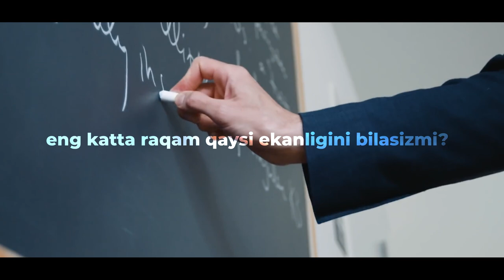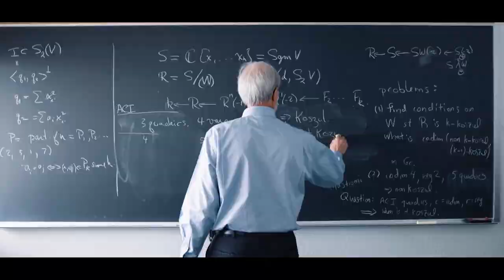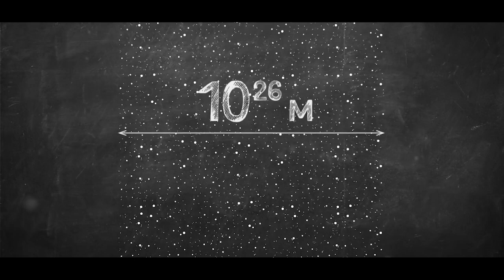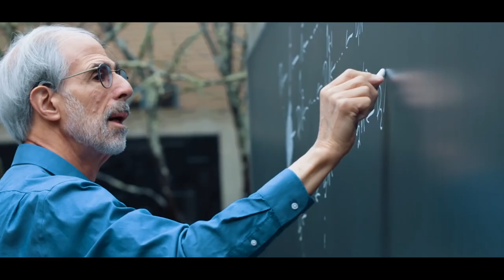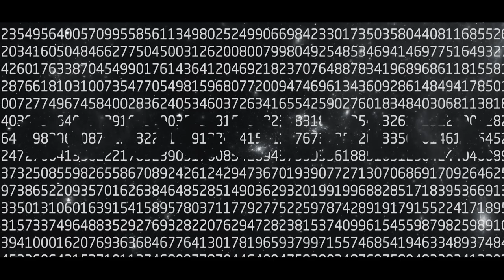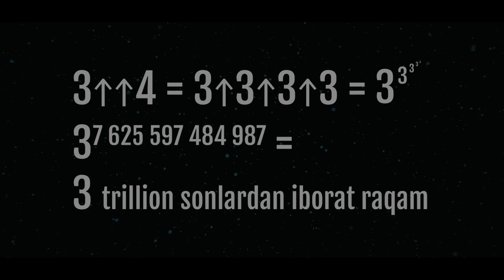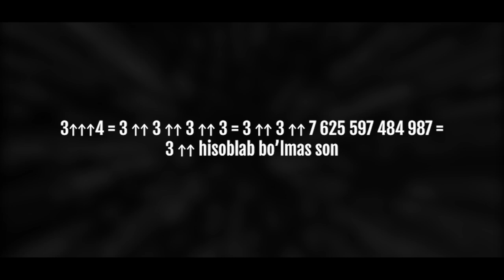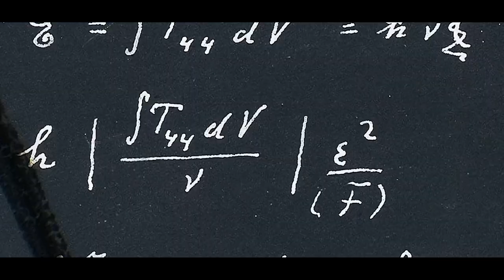ENG KATTA RAQAM QAYSI EKANLIGINI BILASIZMI?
Barchangizga ma'lumki, eng katta raqam mavjud emas – ularning soni cheksiz. Har qanday million, trillion, milliardga har doim "plyus bir" deb uni avvalgi sondan kattaroq qilish mumkin. Ammo matematika tarixida qo’llanilgan eng ulkan bir son bor. Ushbu videoda men sizlarga u haqida gapirib berishga harakat qilaman.

Biz yuqorida sanab, tilga olib o‘tgan grem soni kundalik turmushimizda ishlatilmaydi. Biroq, bilib qo‘ygan zarar qilmaydi deganlariday... xulosa o‘zingizdan!